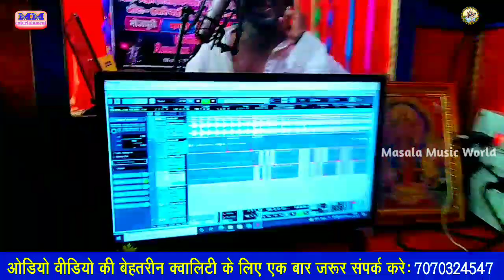खिचड़ीया बाली भौजी |Neeraj Premi Yadav |मास्टरबे से मरवाती है |नीरज प्रेमी यादव फाड़ू सॉन्ग 2021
Title: खिचड़ीया बाली भौजी
Singer: Neeraj Premi Yadav
Lable: Masala Music World
Lyrics: Selmen Yadav
Recordist: Raushan Lal Yadav (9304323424)
Recording-  Masala Music Recording Studio (Gidhaur Jamui)
copyright : Masala Music Recording Studio

Company/ Label :- Masala Music Recording Studio

खिचड़ीया बाली भौजी
मास्टरबे से मरवाती है
खिचड़ीया बाली भौजी